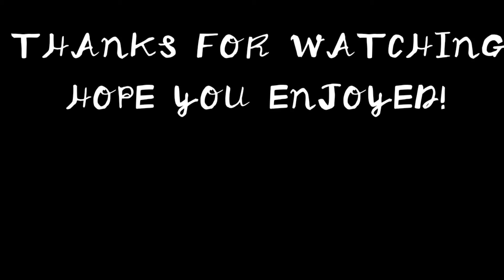space meme- naruto ⚠️ EYESTRAIN⚠️